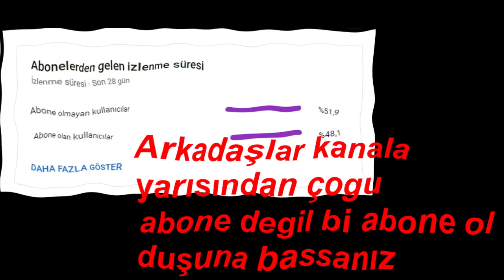sesimiz çıkmıyor diye tepemize çıktınız oro*pucoç*kları